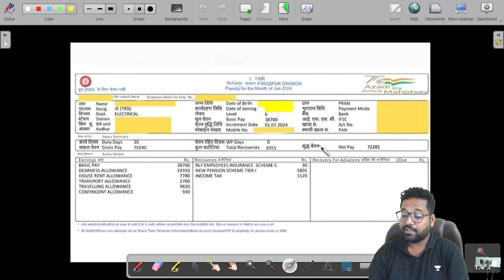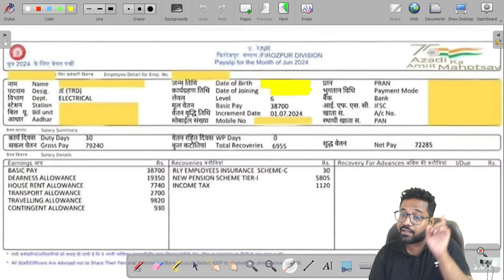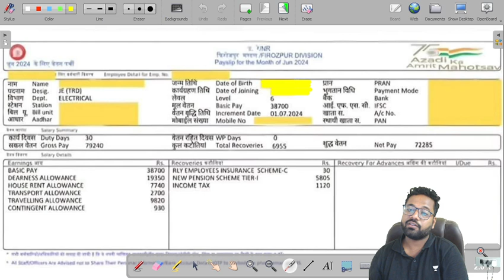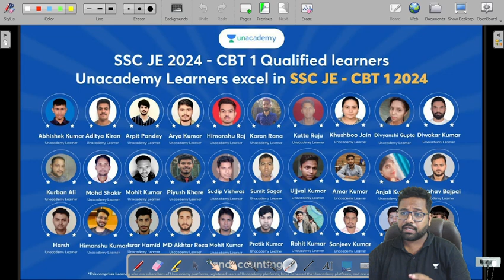RRB JE ki Salary Kitni hoti hai - Revealed - Shailesh Sir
As of the most recent information available, the salary for a Junior Engineer (JE) in the Indian Railways, as per the Railway Recruitment Board (RRB), falls under the Pay Matrix Level 6. This translates to a basic salary of approximately ₹35,400 per month, with additional allowances such as Dearness Allowance (DA), House Rent Allowance (HRA), and Transport Allowance (TA) that can increase the total monthly compensation. Keep in mind that these figures can vary based on location, and periodic revisions may occur.

📆 Important Links:
Batch Start Date: September 15
= RRB NTPC - 2024
🔗Jeet Batch for RRB NTPC 2024
= SSC JE - 2025
🔗Toppers Batch for SSC JE 2025 - CE - H

🔔 Highlights:

Official Notification Breakdown: Key dates, eligibility, and exam pattern.
Preparation Strategy: What you need to do now to start preparing.
Important Tips from Shailesh Vaidya to ace the exam.
Syllabus Overview: Subject-wise analysis of what to focus on.

Call Unacademy's team on 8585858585 and take your SSC JE Preparations to the next level.

Don't miss the opportunity to excel in your SSC JE/AE exams! Let's achieve success together!

You can enroll in Unacademy Subscription and get the following benefits:
1. Learn from your favourite teacher
2. Dedicated DOUBT sessions
3. One Subscription, Unlimited Access to Live Online Classes and Videos
4. Real-time interaction with best-in-class teachers
5. You can ask doubts in live online classes
6. Limited students in each Class
7. Download the videos & watch them offline

Receive timely updates on biology sessions
Stay ahead in your exam preparation
Benefit from expert guidance